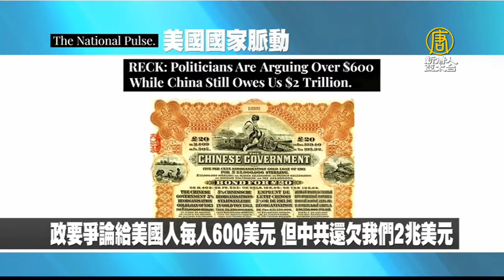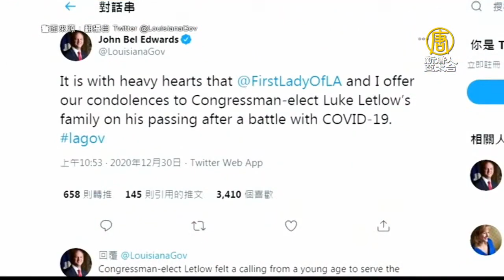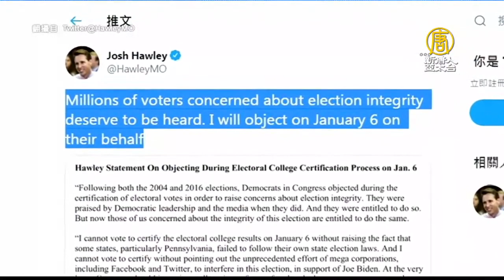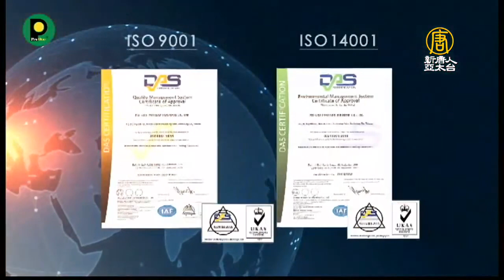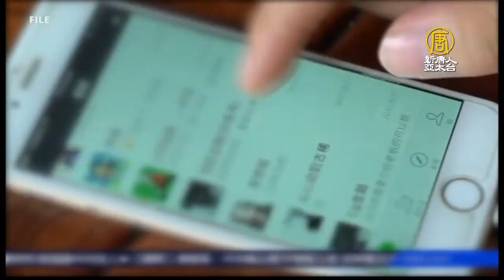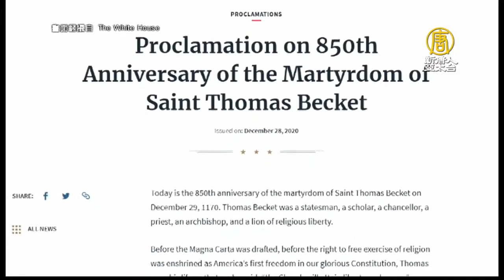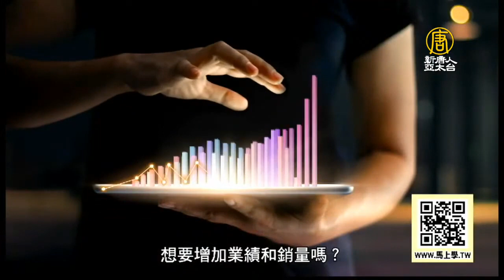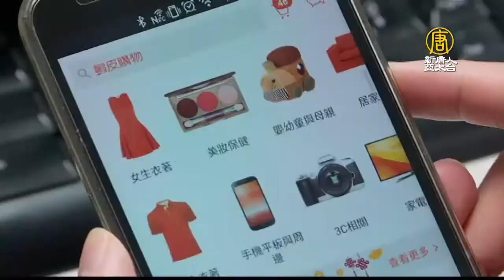🔥麥康奈提新紓困法案 含廢230.查舞弊.2000美元支票│台積電美國新廠主帥出爐！週三ADR創歷史新高｜早安新唐人【2020年12月31日】@ChinaBreakingNewsCN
🔷台驗出首例變種病毒！元旦起限制外籍人士入境
🔷李文亮吹哨一週年 中國民眾斥中共仍掩真相
🔷麥康奈提新紓困法案 含廢230.查舞弊.2000美元支票
🔷防堵中共黨政軍染指！陸資來台辦法新制正式公告